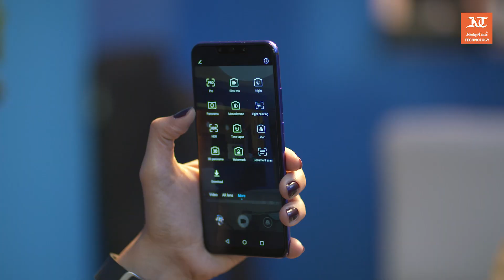Smartphone selfie challenge: HUAWEI nova 3 vs. iPhone X, Samsung Galaxy A8+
(PARTNER CONTENT)